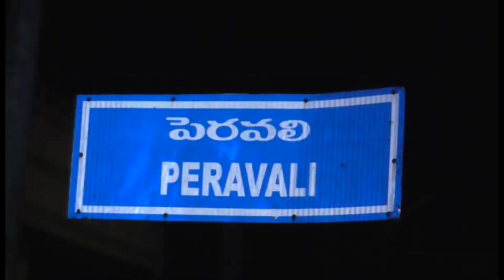28 03 2019 NEWS 02